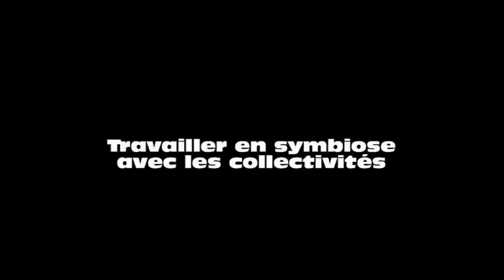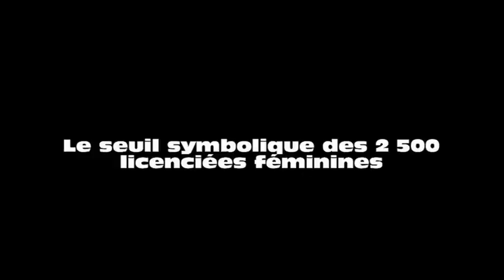Trophées du Fairplay 2014 MMH/ASNL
Conférence "mixité et féminisation" en amont des Trophées du fairplay MMH/ASNL, en présence de Fred Biancalani-parrain de l'édition 2014